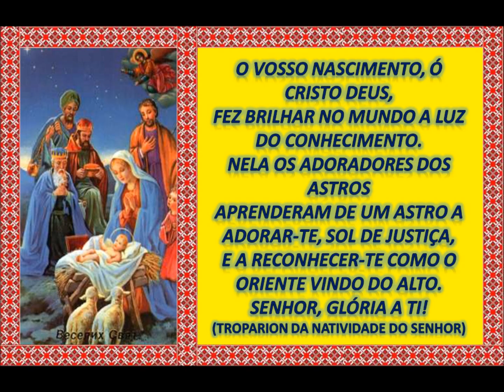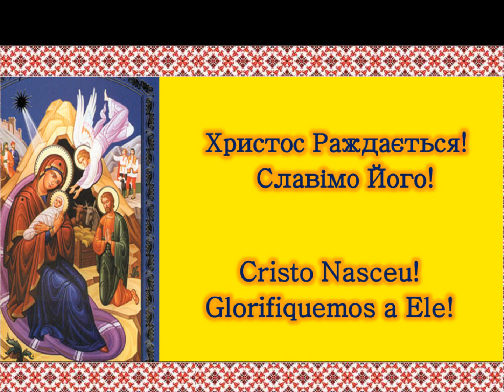Коляда 2-Canções Natalinas Ucranianas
O povo ucraniano na época do natal, possui um estilo próprio de hinos para esta época, chamados "kolhades", que narram a passagem do Nascimento do Emanuel.